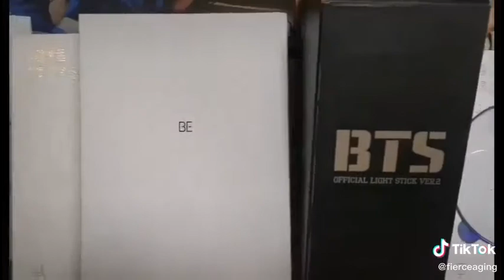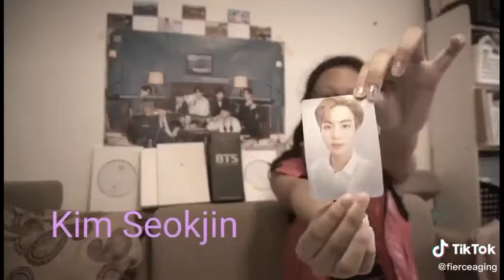BTS - facts about BTS